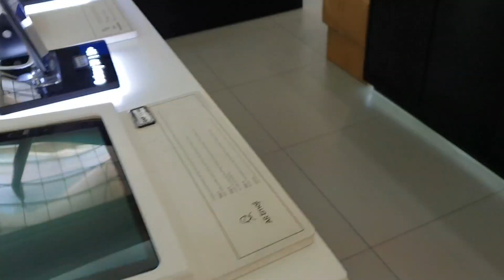TARA SA DOLLAR PLUS AND CARREFOUR | PINAY IN DOHA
Hi SUNSHINE! For todays video i'll show you around at Dollar Plus store and Carrefour at City Center Doha,Qatar.

I hope you enjoyed it and